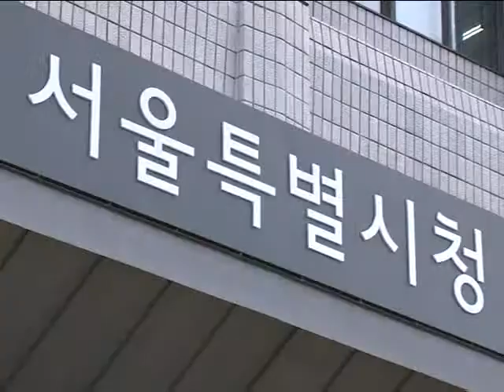[tbs TV] 서울시 '재생타이어' 없앤다.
지난 8월에 발생한 버스 폭발사고. 원인은 '재생타이어'였습니다.
 재생 타이어의 사용 규제법은 있지만, 이는 앞바퀴에만 적용됩니다.
 이 때문에 서울시의 전체 버스 중 98%가 재생타이어를 사용하고 있는데요.
 서울시는 시민들의 불감을 해소하기 위해 '재생타이어'를 교체할 계획입니다.